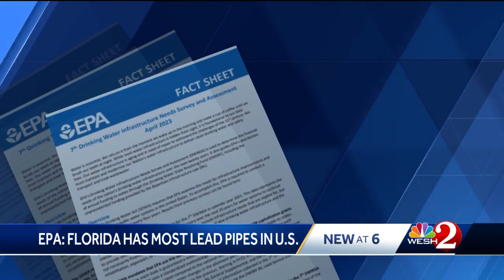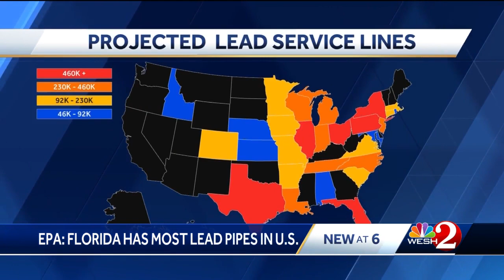Florida has more lead pipes than any other state, survey says